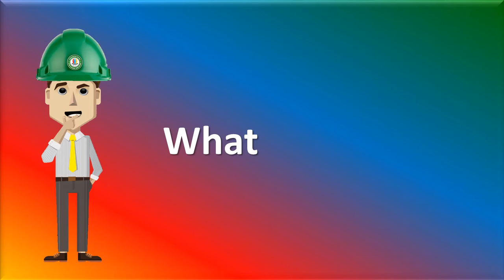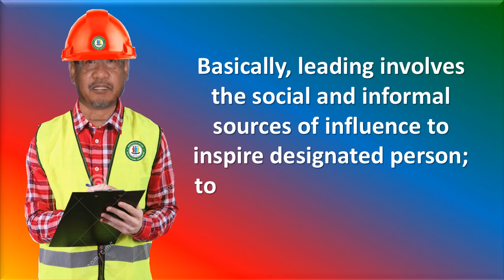Basic Managerial Functions